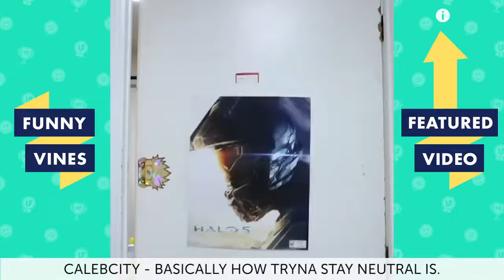TRY NOT TO LAUGH - Best Vines of the Week | Instagram Video Compilation | Funny Vine May 2018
Brand new weekly Try Not To Laugh Challenge Instagram compilation featuring the Best Vines of the week for May 2018! Featuring AdamW, Brandon Zingale, Caleb City, Christian DelGrosso, Eh Bee Family, HahaDavis, J.Cyrus, Manon Mathews, Matt Cutshall, Thomas Sanders, Trey Kennedy, Robiii World, Amanda Cerny, Arberi Ferraj, Bat Dad, David Lopez, DeShae Frost, Janina and That Boy Funny!

Check our more Vine Compilations ► ...

TRY NOT TO LAUGH WATCHING - AFV Funny Kids Fails Compilation | Funny Vines March 2018

Ultimate PRANK Compilation | Pranks Gone Wrong | Funny Vines March 2018

Funny Kids Fails Vines Compilation March 2018 | Epic Videos Monthly Montage ft. v2 & IG 2017

ULTIMATE Kids & Animals Fail Compilation 2018 | Funny Vines

Funny KIDS FAILS Compilation - Kids Videos 2018 | Funny Vines Video

[1 HOUR] TRY NOT TO LAUGH - Ultimate FUNNY VINES Compilation 2017 | Funny Vine

Best Fails Compilation 2018 | TRY NOT TO LAUGH | Funny Vines

Best Vines of All Time Vine Compilation | Funny Vine 2017

TRY NOT to LAUGH or GRIN: Funny Thomas Sanders Vines Compilation 2017

Best BACK TO SCHOOL Fails Compilation 2017 | Funny Vine

Our channel features content from: America’s Funniest Home Videos, Storyful, Launch Pad Entertainment (LPE), VVUK, People Doing Things, All Def and more!

WinFailFun

Life Awesome

CoVines / CoViners